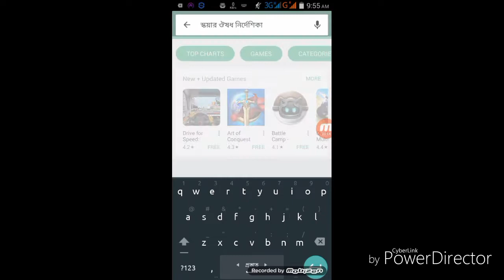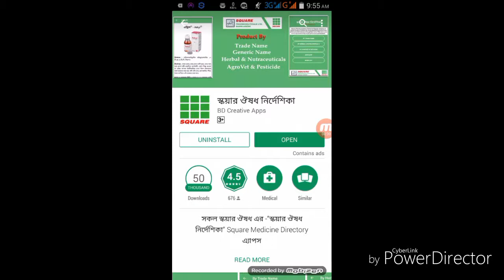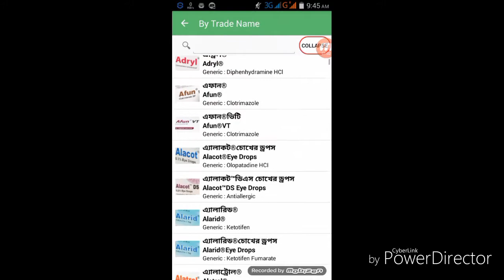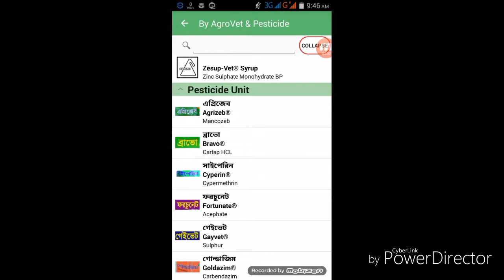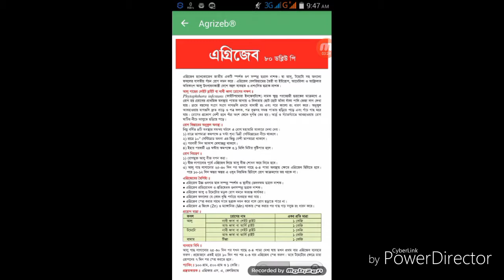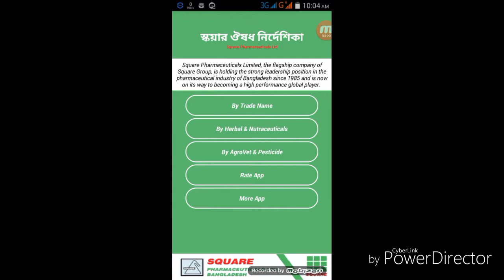best helpful Android app 2017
best helpful Android apps 2017.